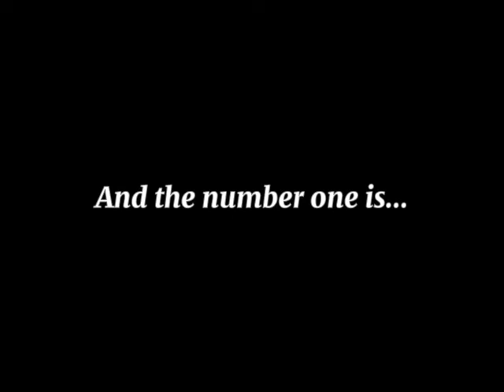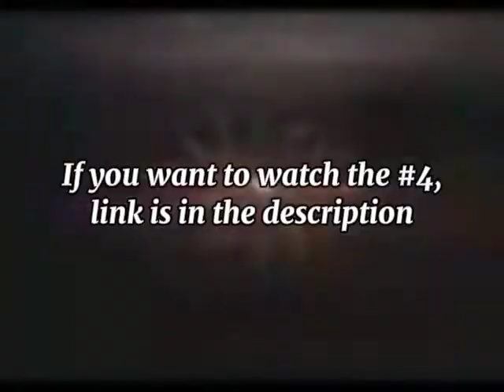Top 5 Best Scanimate Idents | swfTOP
This might be the update of Top 10 Best Scanimate Logos.

And also, honorable mentions were included (spoilers)!

This video has no rating. The content either contains news, openings, logos, etc. Classification by swfClassification.

Note: This video is not meant to offend all peoples, characters, fan/hatebases, companies, cultures, races, governments, countries & even religions.